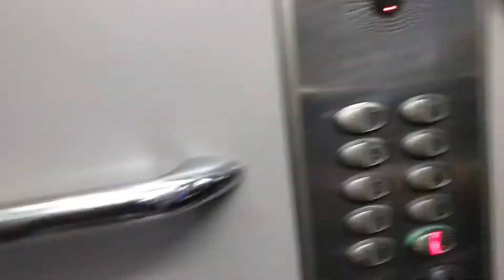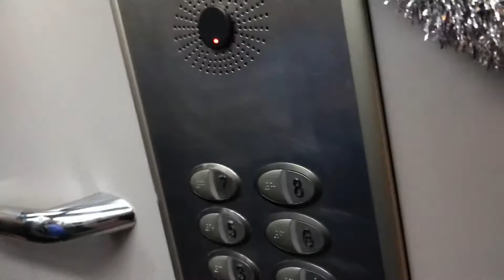Getting ready for Christmas in Sofia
Decorating the entrance hall of my apartment block.